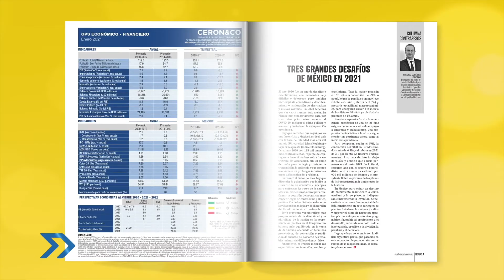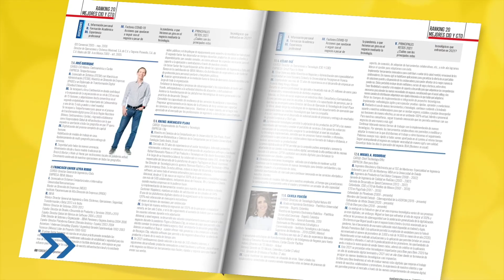Mundo Político / cambiar a México con visión de género.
Es importante conocer la visión de las mujeres para atender la situación de género por la que atravesamos actualmente, por ello en Mundo Político nos acompaña Miroslava Magaña una joven empresaria y conferencista que busca cambiar a nuestro país desde su visión